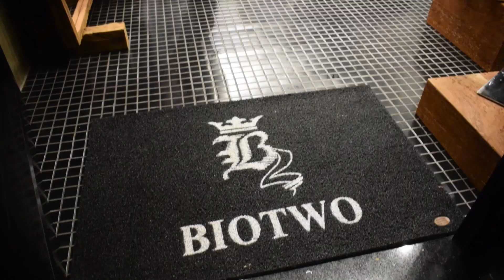Inauguração da Biotwo Francisco Beltrão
Um pouco mais sobre a inauguração da loja oficial da Biotwo em Francisco Beltrão, quinta-feira, dia 30 de maio de 2019. A loja fica na Rua Ponta Grossa, no Centro, ao lado do Formosa Pub.